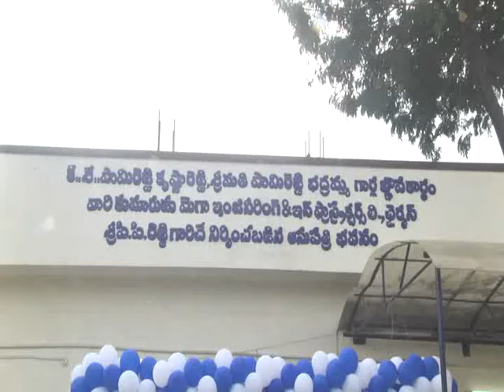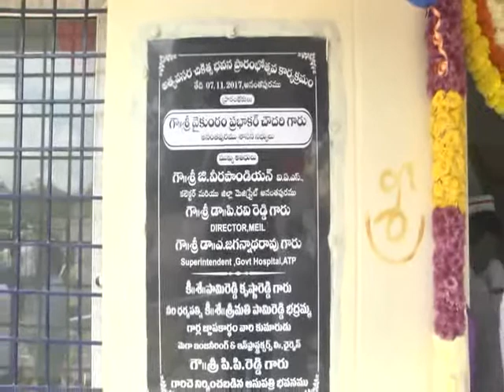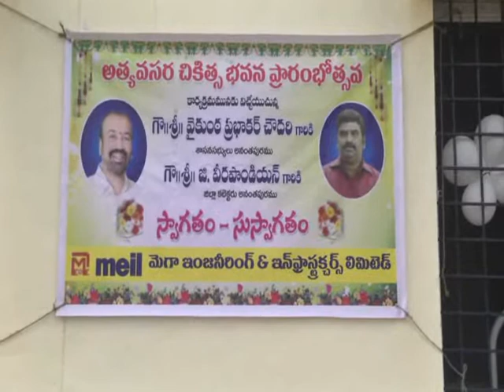అంతపురము ప్రభుత్వ సర్వ జన ఆసుపత్రిలో మెగా ఇన్ఫ్రా స్ట్రక్చర్ లిమిటెడ్ వారిచే నిర్మించిన బ్లాక్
అంతపురము ప్రభుత్వ సర్వ జన ఆసుపత్రిలో  మెగా ఇన్ఫ్రా స్ట్రక్చర్ లిమిటెడ్ వారిచే నిర్మించిన బ్లాక్ ను ప్రారంభించిన జిల్లా కలెక్టర్ శ్రీ జి.వీర పాండియన్, ఎమ్మెల్యే ప్రభాకర్ చౌదరి గారు posted Vijay AE o/Deatp 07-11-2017